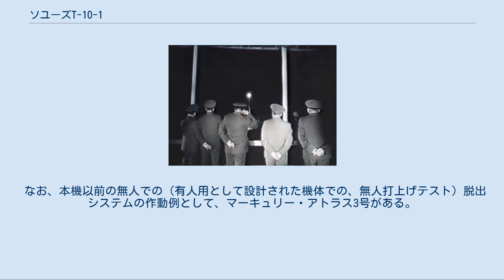ソユーズT-10-1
カザフ・ソビエト社会主義共和国の災害
ソユーズT-10-1（西側ではしばしばソユーズT-10aと呼ばれる）は、ソユーズT-9の乗組員が滞在していたサリュート7号を訪れることを目的としていたソユーズ宇宙船のミッションである。
しかし、1983年9月26日の発射カウントダウン中に事故が発生し、ロケットは発射台で炎に包まれた。
ソユーズの打ち上げ脱出システムがロケットが爆発する2秒前に点火したため、乗組員は無事だった。
これは、乗組員を乗せた状態で打ち上げ脱出システムが作動した、世界初の例となった。
 打上げ脱出システムが作動したソユーズT-10-1 予定された打上げ時刻の直前、燃料がソユーズ-Uロケットの底部に漏れ、T-90秒の時点で火災が発生した。
打上げコントロールチームは脱出システムを起動させたが、コントロールケーブルは既に焼け切れており、ソユーズ宇宙船の乗組員自身でも脱出システムを起動できなかった。
20秒後、打上げコントロールチームはついに無線コマンドで脱出システムを起動することに成功したが、その頃にはロケットブースターは炎に包まれていた。
爆発ボルトが点火してソユーズ宇宙船の降下モジュールとサービスモジュールとの間の結合が切り離され、続いて脱出システムのモーターが点火されて軌道モジュールと降下モジュールが結合状態のまま上昇した。
このモーターの噴射により、5秒間の間に137から167 m/s2(14から17G)の加速度が生じた。
脱出システムが起動したわずか2秒後にブースターロケットが爆発し、発射台（スプートニク1号やボストーク1号を打ち上げた由緒ある発射台であった）が破壊された。
ソユーズ宇宙船を収納していた覆い(ペイロードシュラウド)の外側に付けられていた羽根型の4枚の空力安定板が開き、高度650mで軌道モジュールから降下モジュールが分離して、ペイロードシュラウドの固定から解放された。
降下モジュールの底部熱シールドが投棄されて着陸用固体燃料ロケットが使用可能な状態になり、緊急パラシュートが展開されて発射台から4km先に着地した。
2人の乗組員は、強い加速度で打撲傷を負ったが、生き残った。
 この打上げの失敗によって、サリュート7号に残されたままで寿命を迎えるソユーズT-9宇宙船の帰還カプセルを交換することができなくなった。
このことは、西側のメディアでは「ソユーズT-9で数カ月前にサリュート7号に到着し、滞在している宇宙飛行士が帰って来られなくなった」などと、誇張して報道された。
 数年後、アメリカのテレビチャンネルヒストリーのインタビューに対し、ウラジーミル・チトフは脱出ロケットに点火した後の乗組員の最初の行動は、宇宙船のボイスレコーダーの解除だったと語った。
 なお、本機以前の無人での（有人用として設計された機体での、無人打上げテスト）脱出システムの作動例として、マーキュリー・アトラス3号がある。